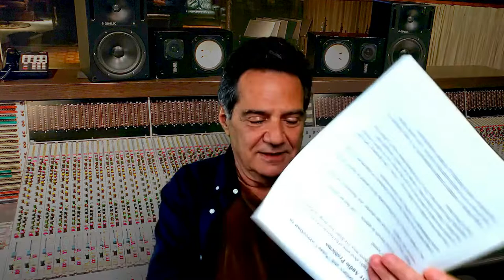Using DELAYS and PHASE CORRECTION to Solve Audio Problems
Michael talks about some of his favorite old-school methods to make your room mics, live drums, live strings, guitars, and mixes sound better.